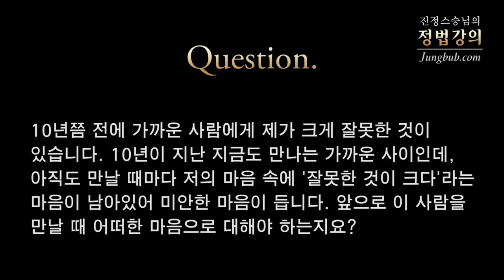[정법강의] 1900강 양보와 실수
질문1:'양보가 미덕이다'라는 말이 있습니다. 저의 경우는 얼굴 붉히기 싫어서, 큰 소리 내기 싫어서 한 발 양보를 합니다. 그런데 제가 한 번 양보를 하면 상대는 두 번 양보해 주기를 바라고, 두 번 양보해 주면 세 번 양보해 주기를 바랍니다. 그래서 매우 난감한데 이것을 어떻게 분별해야 합니까?

질문2: 정법시대로 들어온 질문입니다. 직장에서 일을 하면서 엄청난 실수를 했는데, 이것이 자꾸 다음 일을 하는데 걸림돌이 됩니다. 과거의 일을 지우고 싶은데 잘 지워지지도 않고 오히려 저의 목을 더 조여오는 것 같습니다. 이것을 극복하려면 어떻게 해야 됩니까?

질문3: 그러면 어떤 실수를 했을 때 주위의 시선보다 스스로가 실수했다는 사실을 못 견디는 사람이 있습니다. 그럴 경우 슬럼프에 빠지게 되는데, 그런 사람들은 어떻게 잡아야 하나요?

질문4: 10년쯤 전에 가까운 사람에게 제가 크게 잘못한 것이 있었습니다. 10년이 지난 지금도 만나는 가까운 사이인데, 아직도 만날 때마다 저의 마음 속에 '잘못한 것이 크다'라는 마음이 남아있어 미안한 마음이 듭니다. 앞으로 이 사람을 만날 때 어떠한 마음으로 대해야 하는지요?

강의 일자 : 2013년 8월 3일, 2013년 4월 24, 2013년 3월 2일 용산